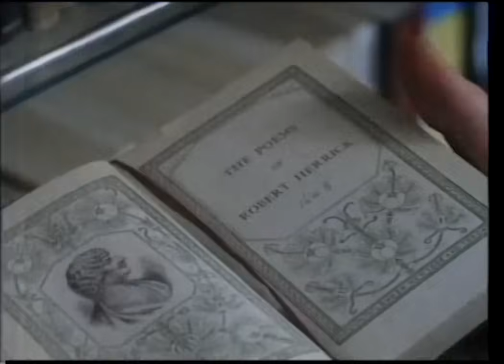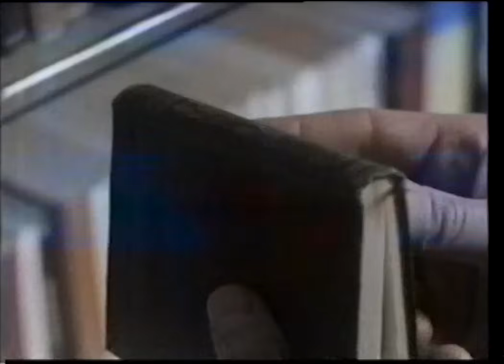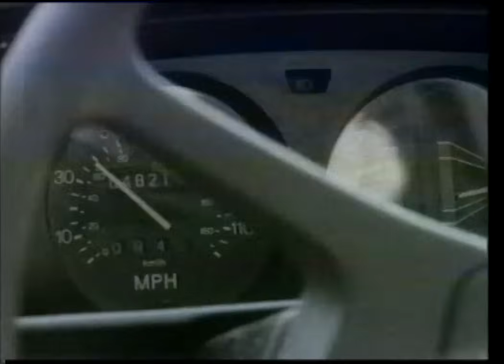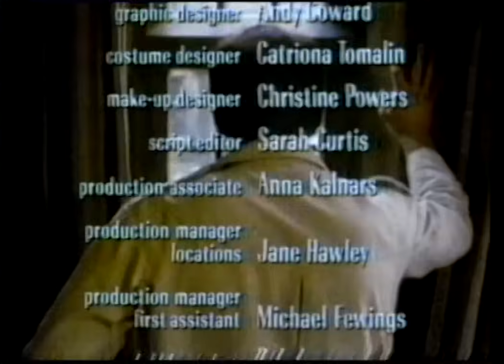After Pilkington - BBC2 - 1987 - Bob Peck - Miranda Richardson - Barry Foster - Drama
Following awards at the San Francisco and Locarno festivals, After Pilkington won the top television accolade in Europe, the Prix Italia.

Black comedy drama by SIMON GRAY starring with Gary Waldhorn and Mary Miller

'What's happened to Pilkington, our vanishing Don?'
The exciting rediscovery of a childhood sweetheart draws
James into a tangle of misunderstanding, intrigue and murder.

Designer GRAEME THOMSON
Film editor DAN RAE
Photography ANDREW DUNN
Produced by KENITH TRODD
Directed by CHRISTOPHER MORAHAN

James: Bob Peck
Penny: Miranda Richardson
Derek: Barry Foster
Amanda: Reina James
Boris: Gary Waldhorn
Young Penny: Sarah Butler
Young James: Richard Grant
Wilkins: Richard Brenner
Deirdre Pilkington: Mary Miller
Pilkington: Derek Ware
Doctor: Nigel Nevinson
Pottsy: John Gill

thanks to @UKPRES1 on Twitter for the tape!